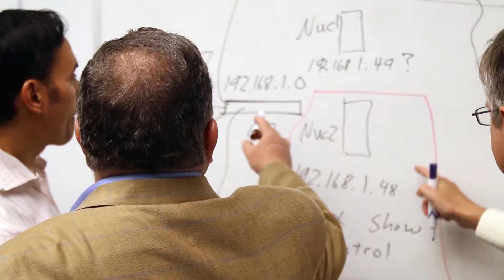Sweeney Demo Reel 2018